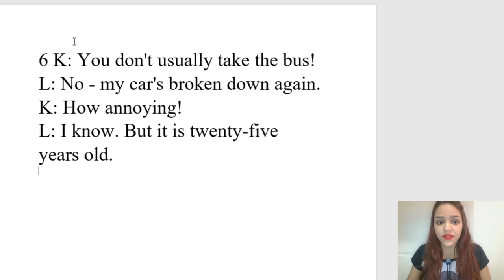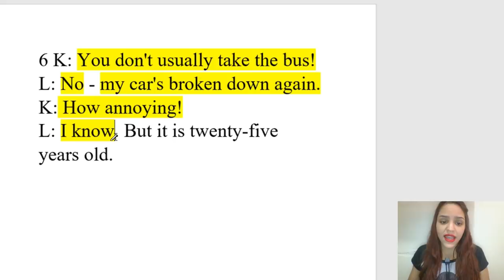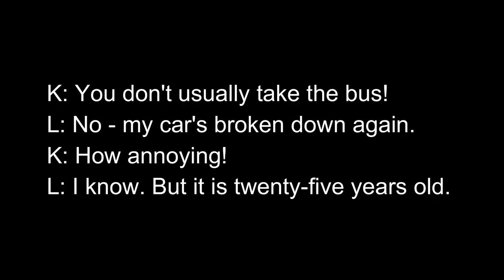TEXTO EM INGLÊS COM ÁUDIO E TRADUÇÃO 122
Olá! Seja bem-vindo ao 122° texto da série aprender Inglês com textos. Você encontra o áudio disponível para download e texto com tradução aqui:

NOS SIGA NO INSTAGRAM: ingles_em_5_minutos